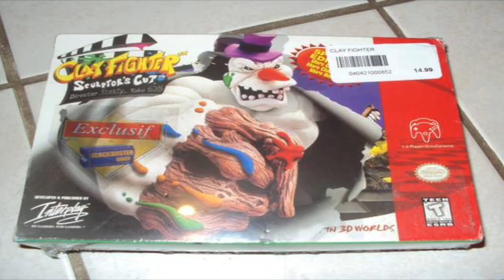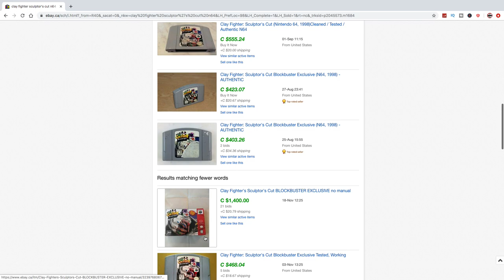Clayfighter Sculptors Cut N64 | RARE or Just UNCOMMON? | The Retrollectors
The Nintendo 64 has its share RARE of gems on the console but it also has its share of stinkers. Once solely released through rental at Blockbuster video Clayfighter Sculptors Cut reached peak value once Blockbuster closed it doors.
eBay has seen its share of knock off reproduction carts of Clayfighter but only true collectors will take the plunge in buying a genuine copy.